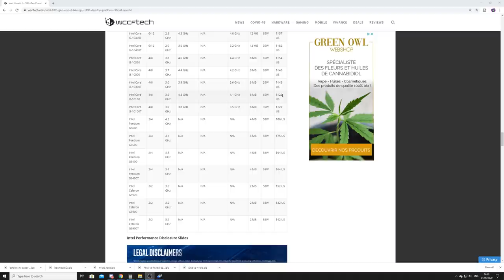AMD New Cpus Reaching 4.6 GHz Wtf ?!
GOT THAT MERCH?!?

Discord: All Patrons get a direct invite to the new server